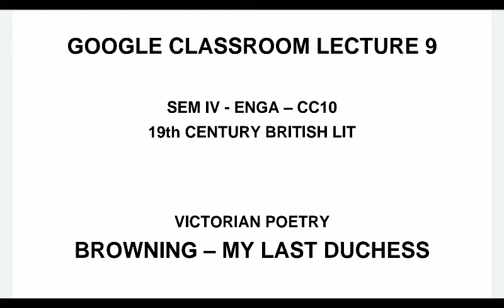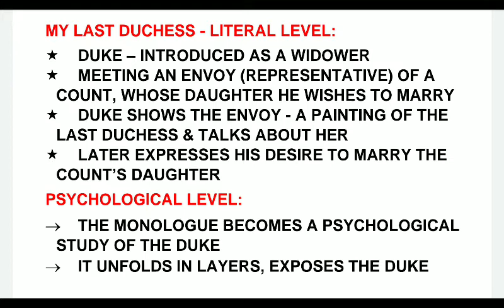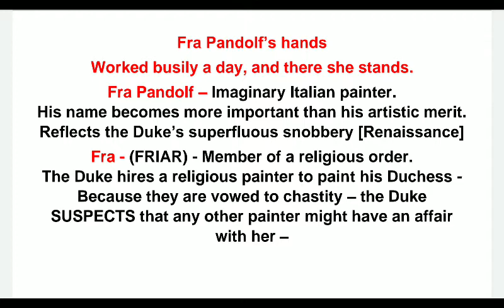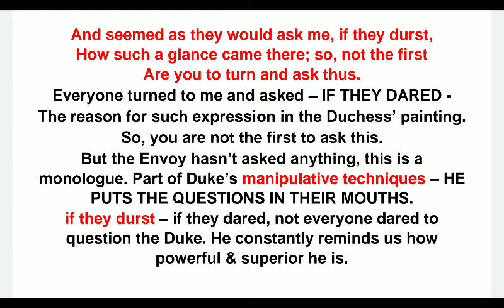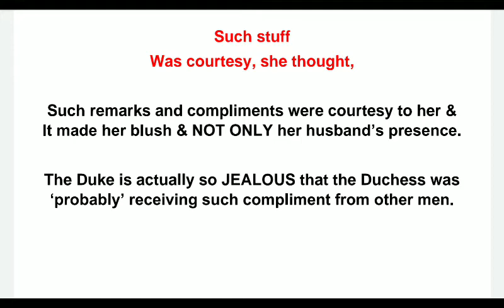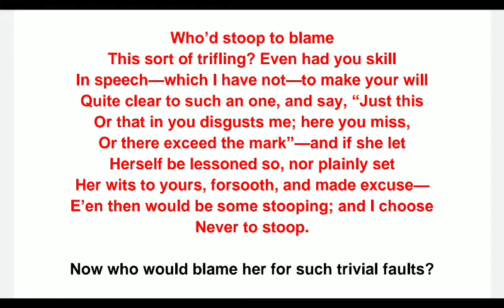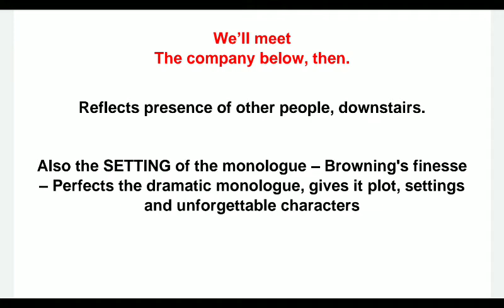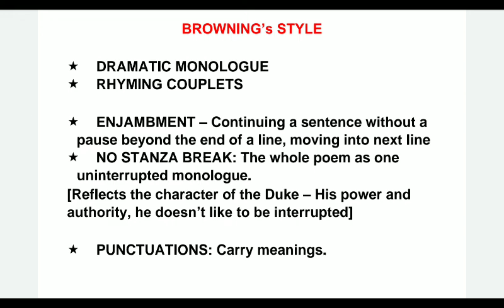CC 10 - VICTORIAN POETRY: ROBERT BROWNING - MY LAST DUCHESS - ANALYSIS OF THE POEM & EXPLANATIONS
GOOGLE CLASSROOM LECTURE 9 - Victorian Poetry: Robert Browning - My Last Duchess: Detailed Critical Analysis of the Poem & Explanations.